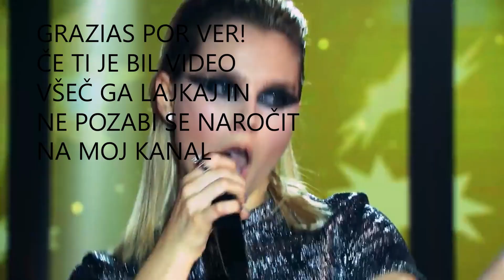Lutteoparasiempre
Tukaj je video o mojem najljubšem paru iz Soy Lune, to je Lutteo, če ti je video všeč ga ne pozabi lajkat in ne pozabi se tudi naročit na moj kanal za več takih videov, naslednjič prihaja in Q&A in prav tak video samo od Leonette, hvala za ogled
los quiero

P.S.: Če imaš tudi ti rad/a Lutteo napiši v komentar
Lutteopara siempre